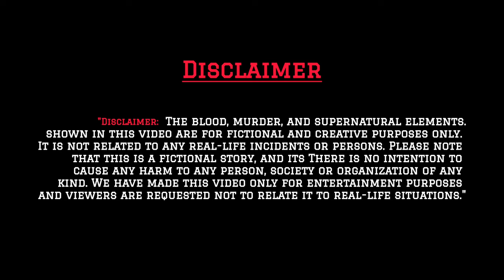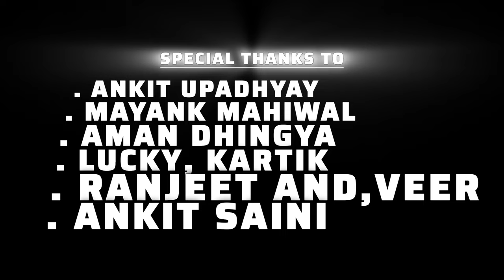Unknown || A Mysterious Trap || Zombie Short Film || Part-2 || 2k24 || Dark Empire Studio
Unknown || A Mysterious Trap || Part-2 || 2k24 ||

Hello Pyare Subscribers Please Like Share Or Subscribe My YouTube Channel Is Film Ko Accha Banane Ki Poori Kosish Ki Hai Lekin Phir Bhi Kaafi Saari Mistakes Hui Hain Aapse Request Hai Un Sab Mistakes Ko Ignore Kare Or Film Ko Enjoy Kare Aage Puri Koshish Rahegi Or Behtar Karne Ki , Please Subscribe Or Support 🙏😊

Ankit Upadhyay - @ankitupadhyay6763
Sumit Kashyap - @sumitkashyap717
Ranjeet - @iranjeet5
Mayank Mahiwal - @rao_sahab_mayank91
Ujjwal - @ujjwalkumar10055
Kartik - @its_vicky_k265
Ankit - @mr.saini_sahab_up_20
Aman - @amankumar8q
Lucky -
Rajkumar -
Vishal -

Sumit Kashyap - Munna
Ujjwal - Sultan
Mayank Mahiwal - Bagheera
Ranjeet - Kala
Lucky - Sunny
Vishal - Dilavar
Kartik -
Ankit -
Aman -
Rajkumar - Doctor

For Music 😊
[Respect - Broken C  - Music] 👇
Script - Sumit Kashyap
Sound Designing - Sumit Kashyap
Directed By - Sumit Kashyap
D.o.p - Sumit Kashyap
Editor - Sumit Kashyap
Thumbnail - Sumit Kashyap
Camera Man - Sumit Kashyap, Ankit Saini, Rajkumar, Mayank Mahiwal,
Produced By - Ujjwal, Sumit Kashyap

Special Thanks - Ankit Upadhyay, Ranjeet, Mayank Mahiwal, Kartik, Aman Dhingra

TAGS_